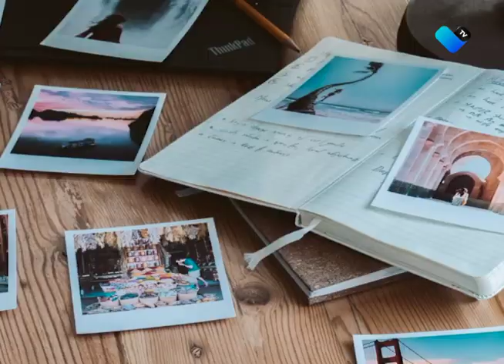Mejora actividad turística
Comienza a regularizarse la actividad en las agencias de viajes, luego de dos años con fuertes afectaciones por la pandemia.